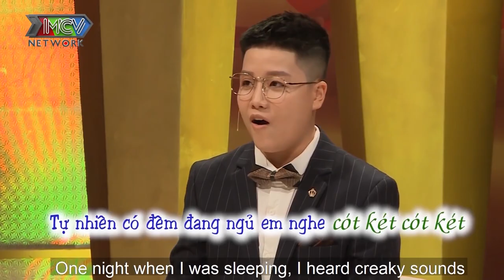Vợ Ngủ Dậy Thấy Người KHÔNG ĐƯỢC LÀNH LẶN Đổ Tội Cho Chồng LÀM BẬY | MCV